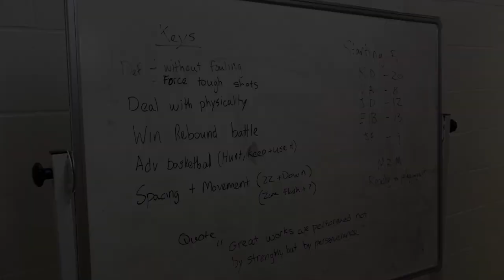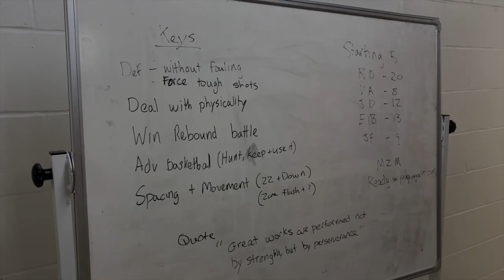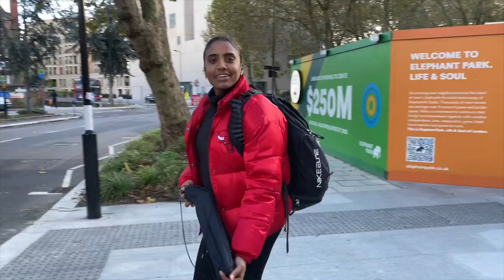GAME DAY VLOG FT DOUBLE HEADER *NEW SEASON NEW TEAM*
THE SEASON IS BACK!

Back at it again with the first game day vlog  for the WNBL1 action featuring new teammates!

First, we took a 2hr road trip up to Cambridge to take on the Anglia Ruskin in the WNBL1 and then the following day a trip to South East London to face London All Stars in the women's cup game for the next round.